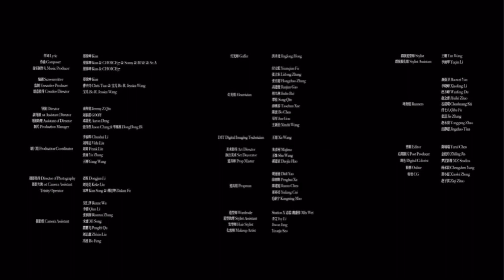KUN - 迷 Interactive MV Ending IV